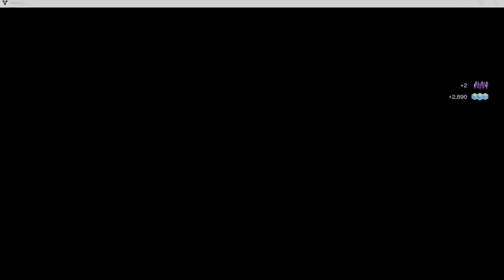Destiny 2, Vanguard, Legendary Weapon, Nameless Midnight, Scout Rifle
Nameless Midnight Lore

"This is incredible work. I've barely had to make any adjustments." The Warlock flexes her gloved fingers, staring intently at her hand.

Standing silently by the Loom, Namrask wonders what it is the Machine-spawn sees. He wonders if he is making another mistake.

The Humans are on the cusp of a second Whirlwind. It may be that the Guardians he armors today are only tomorrow's Ketchkillers. Light-starved, desperate… powerful.
Will it be Namrask's turn to be abandoned alongside the hatchlings, the sick, and the frail?

Beside him, Ada-1 nods placidly at the Guardian. "An interesting commission."

The Warlock grins at Ada, baring her blunt teeth. "Couple of heat sinks in here and I can rig up a stealth generator. Nothing fancy, but it'll be easier to keep the civvies safe if I can get in close without the Legion spotting me."

Namrask stares and does not realize it until the Guardian looks up at him. Anxiety locks his breath in his chest.

"Hey, uh, what's that word, again?" The Warlock seems uncomfortable. It takes a moment for him to realize she is embarrassed. "Velask?"

He nods, mutely.

"Couple of Eliksni on the last run. They seemed a little rattled, and I thought… you know, maybe if I say—"

"You will… bring them back?"

"Of course." The Warlock nods at Ada-1, at Namrask. "Thanks again."

"Wait," Namrask says. He turns and moves toward the materials stored in orderly piles by his workstation. Digs through a month's worth of excess fabric and small woven experiments. Clothing, not armor. Cloaks and shawls. For Eliksni, for Humans.

He presses these into the Warlock's hands.
"For… those you find."